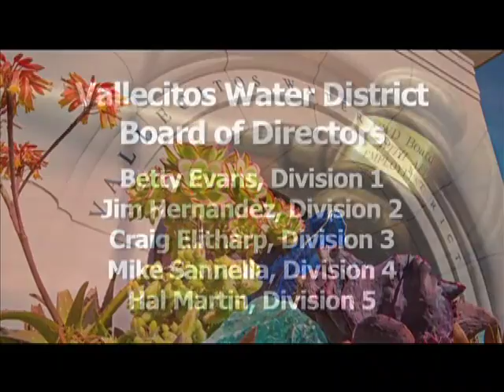Vallecitos Water District Finance Committee Meeting | November 14, 2017 (AUDIO ONLY)